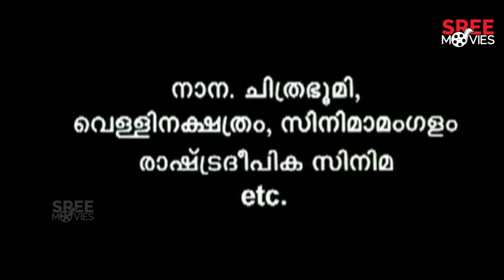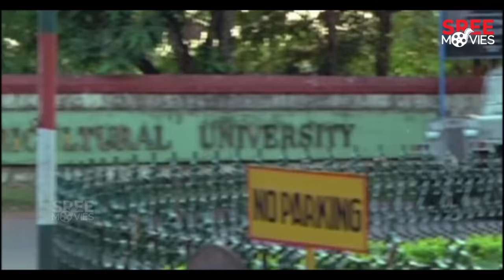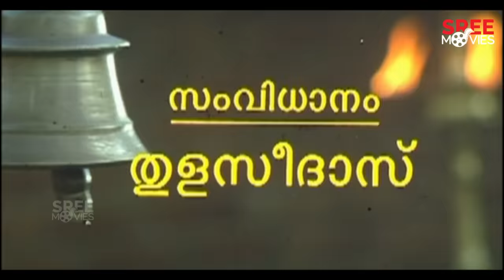Melevaryathe Malakhakkuttikal Malayalam Full Movie | Abhirami | Jomol | Jagathy | KPAC Lalitha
Melevaryathe Malakhakkuttikal Malayalam Movie.

Melevaryathe Malakhakkuttikal is a 2000 Indian Malayalam-language film directed by Thulasidas, starring Balachandra Menon, Geetha, Abhirami and Jomol